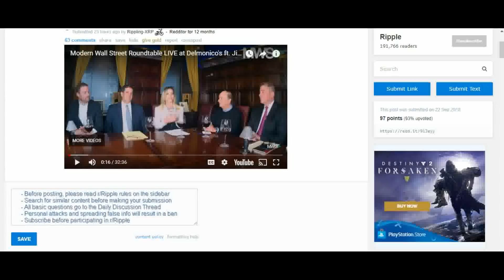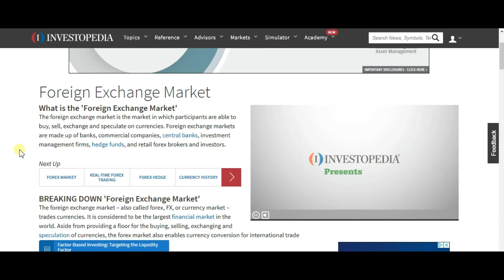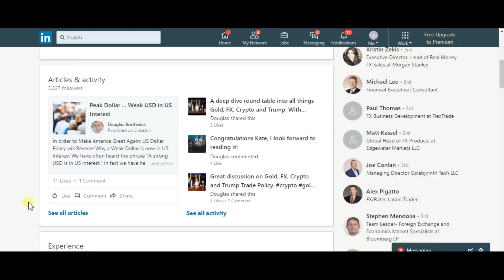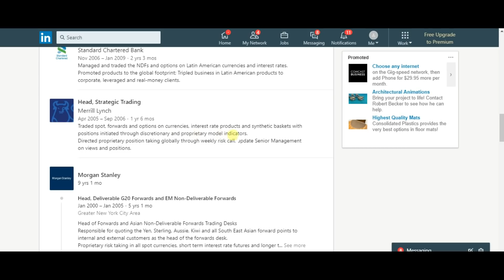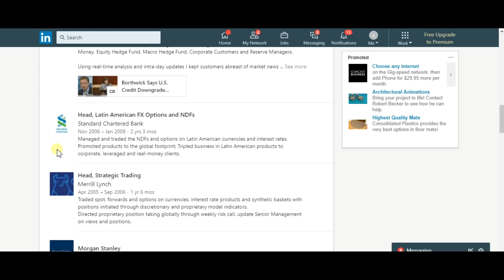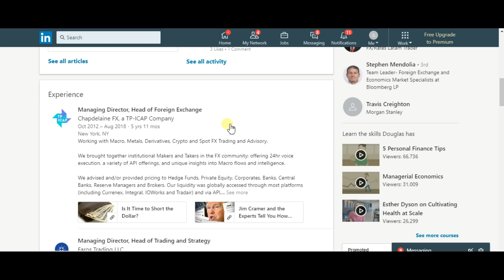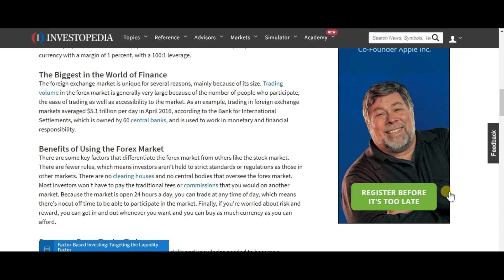$5.1 Trillion Reasons I Buy Ripple XRP